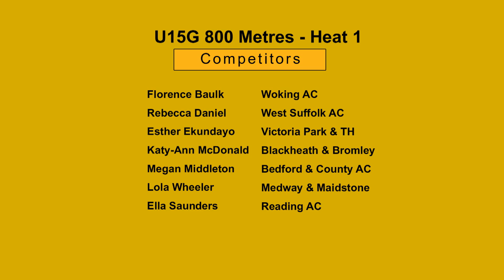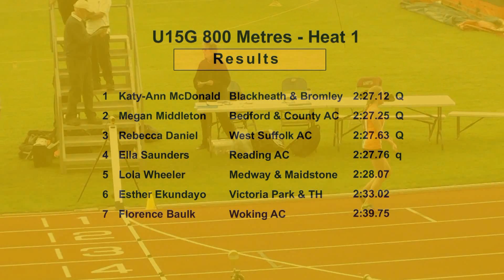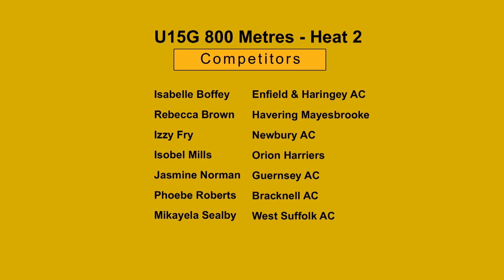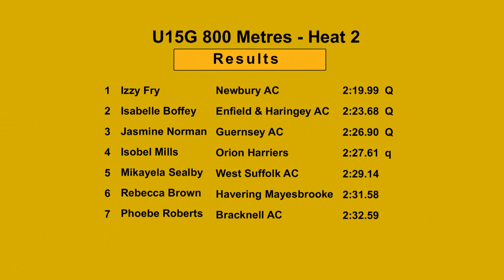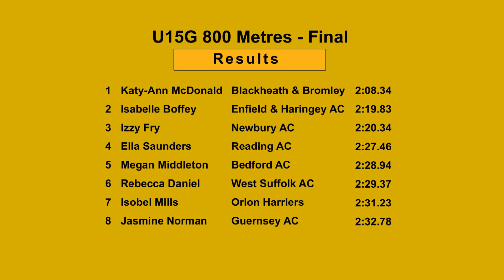2014 Southern Champs U15G 800m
South of England Under 15 and Under 17 Championships
Crystal Palace, London
Saturday 16th and Sunday 17th August 2014

Under 15 Girls - 800 Metres

Heat 1
1  Katy-Ann McDonald     Blackheath & Bromley      2:27.12  Q
2  Megan Middleton       Bedford AC                2:27.25  Q
3  Rebecca Daniel        West Suffolk AC           2:27.63  Q
4  Ella Saunders         Reading AC                2:27.76  q
5  Lola Wheeler          Medway & Maidstone        2:28.07
6  Esther Ekundayo       Victoria Park & TH        2:33.02
7  Florence Baulk        Woking AC                 2:39.75

Heat 2
1  Izzy Fry              Newbury AC                2:19.99  Q
2  Isabelle Boffey       Enfield & Haringey AC     2:23.68  Q
3  Jasmine Norman        Guernsey AC               2:26.90  Q
4  Isobel Mills          Orion Harriers            2:27.61  q
5  Mikayela Sealby       West Suffolk AC           2:29.14
6  Rebecca Brown         Havering Mayesbrooke      2:31.58
7  Phoebe Roberts        Bracknell AC              2:32.59

Final
1  Katy-Ann McDonald     Blackheath & Bromley      2:08.34
2  Isabelle Boffey       Enfield & Haringey AC     2:19.83
3  Izzy Fry              Newbury AC                2:20.34
4  Ella Saunders         Reading AC                2:27.46
5  Megan Middleton       Bedford AC                2:28.94
6  Rebecca Daniel        West Suffolk AC           2:29.37
7  Isobel Mills          Orion Harriers            2:31.23
8  Jasmine Norman        Guernsey AC               2:32.78